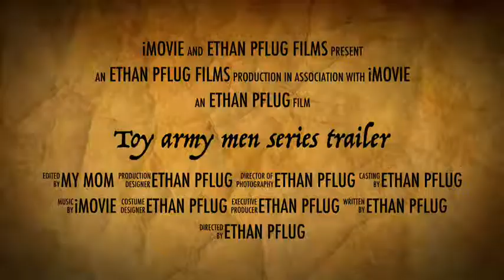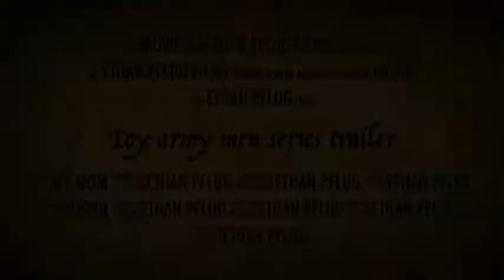Toy army men series trailer